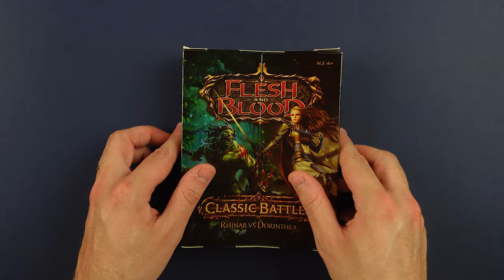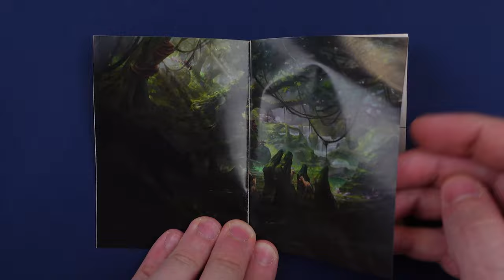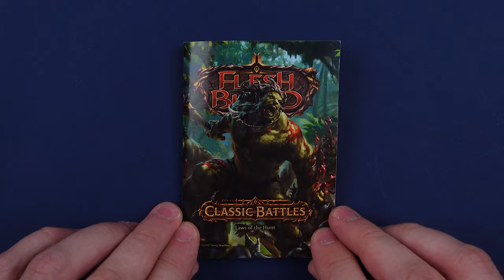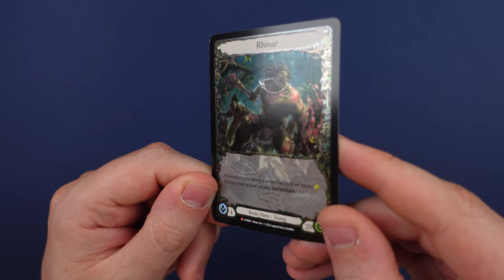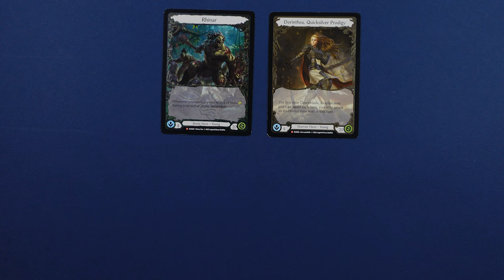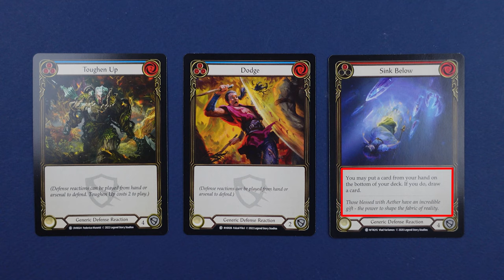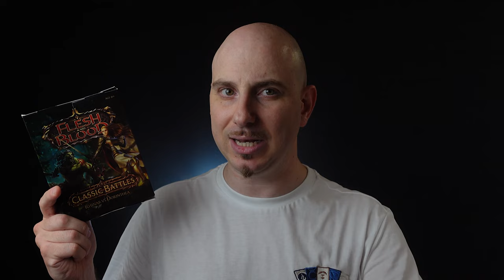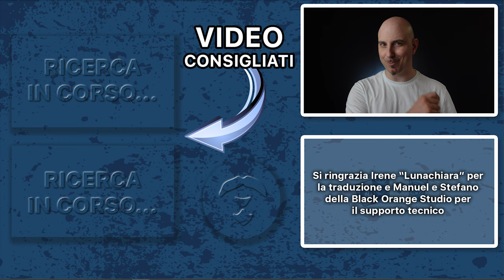CLASSIC BATTLE FAB - Conviene? [SUB ENG]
Signori, come sempre alle 8.00 di mattina di ogni domenica, ben tornati sul canale, con il nostro consueto appuntamento settimanale. Cosa conterrà il Classic Battle di FAB, e converrà acquistarlo? Scopriamolo assieme in questo video. Buona visione!